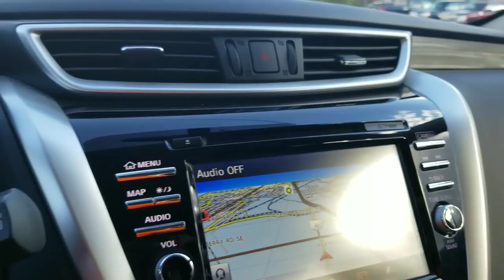Employee Kicks Bosses Butt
My employee/wife got me with a swift kick to the butt today after I took her down. lol